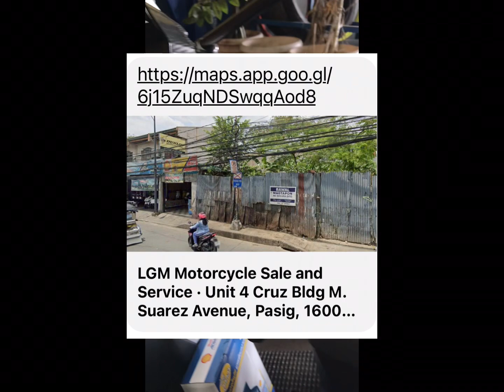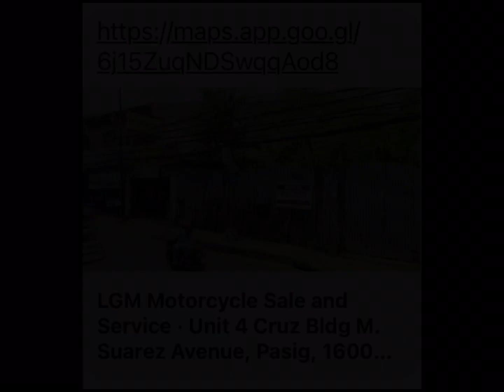Solo Rider Simple Lang Tayo. Motorstar Easyride 150CL 500 Km Service. Pang Service At Pang Gala.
Solo Ride Simple Lang With Motorstar Easyride 150CL Pang Service At Gala.